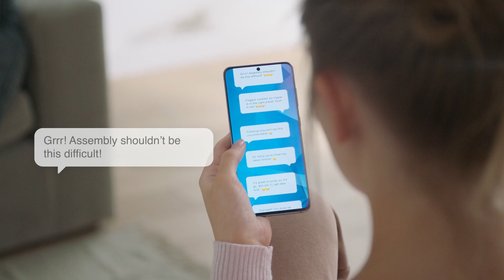Medela Freestyle™ Hands-free Double Electric Wearable Breast Pump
Medela Freestyle™ Hands-free Double Electric Wearable Breast Pump, ultra-lightweight collection cups are amongst the lightest available (76g each) and designed to fit comfortably and discreetly in your bra